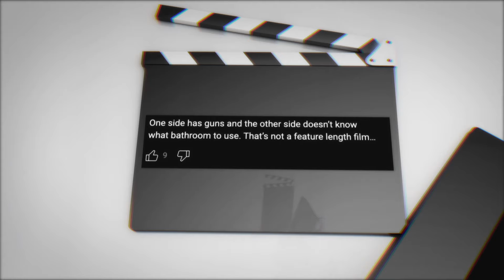2024's Big Releases: New Hits and Oscar Buzz | Back to the Podcast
Welcome to Season 2 of 'Back to the Podcast'! In our first episode, we're taking a deep dive into the movies that have us buzzing for 2024. From recent hits like Adam Driver's 'Ferrari' and the intriguing 'Saltburn,' to the much-anticipated 'Barbie' possibly sweeping the Oscars, we've got it all covered. Join us as we discuss 'Bob Marley: One Love,' the epic 'Dune 2,' and the dramatic 'Civil War' starring Kirsten Dunst. We also delve into the thrilling 'Furiosa' with Anya Taylor Joy, revisit Mad Max history, and get excited about the only Marvel movie this year - 'Deadpool 3' with Hugh Jackman and Ryan Reynolds. Plus, we explore Ethan Coen's 'Dolls,' 'Book of Clarence,' Ryan Gosling's 'The Fall Guy,' 'Joker Part 2,' 'The Bikeriders' with Tom Hardy and Austin Butler, and Kevin Costner's 'Horizon.' Tune in for an epic start to a new season where we chat about everything cinema - past, present, and future!
00:00 Intro
00:49 Back to the Podcast
02:12 Iron Claw
04:14 Bodies
10:25 Ferrari
12:08 Saltburn
17:19 Barbie Best Adapted Screenplay
20:58 Academy Awards 2017
21:38 Is Dune A Sequel?
25:11 Dune: Part 2
25:26 Alex Garland's 'Civil War' Short
28:20 George Miller's Mad Max: Furiosa
34:06 Ryan Reynolds on Deadpool 3
35:51 Next One on the List
36:50 Book of Clarence
37:26 Ryan Gosling in Fall Guy
39:55 Kevin Costner New Directorial Project
ABOUT THIS CHANNEL:
Back to the Podcast is your go-to destination for all things cinema, where hosts Chris Lawler and Justin Neal delve deep into the past, present, and future of film. From classic movie retrospectives to the latest Hollywood releases and future cinematic trends, we cover it all. Join us as we explore the intricate world of movies, offering insights, reviews, and lively discussions. Whether you're a film buff or just love a good movie, 'Back to the Podcast' is the perfect blend of entertainment, nostalgia, and expert analysis.